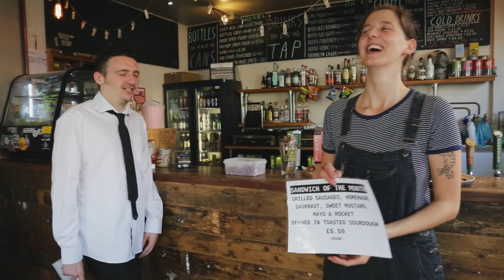THE EXCHANGE RUNDOWN (October 2019 Listings)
A few select highlights of what we have coming up this week. Also, awards talk (?!), top 5 toilet graffiti, a new sandwich and some new Specialist Subject rotating discs!